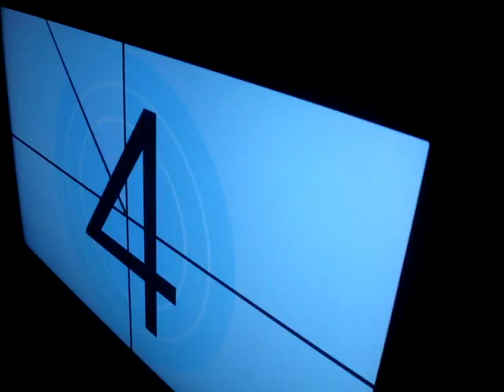Rock Band!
Tomys sister Victoria singing on Rockband :)